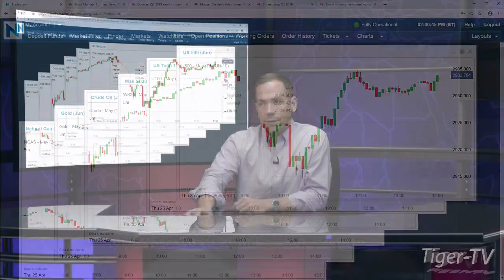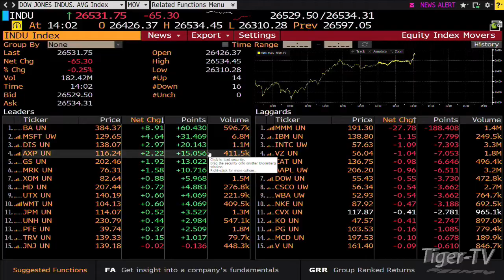April 25th, 2PM ET Market Update with Tommy O'Brien on TFNN